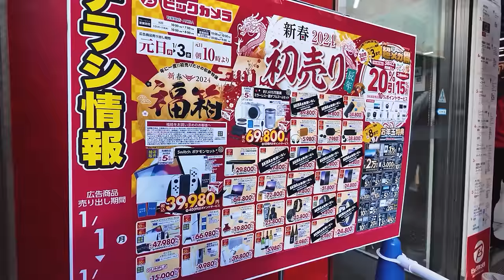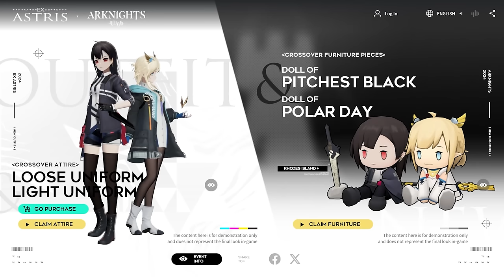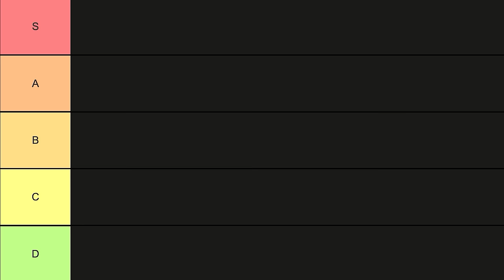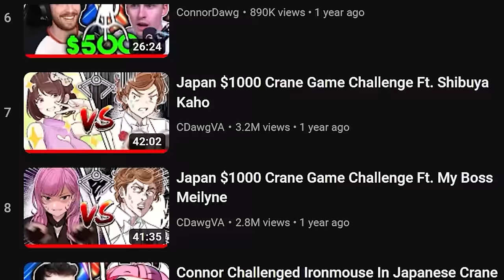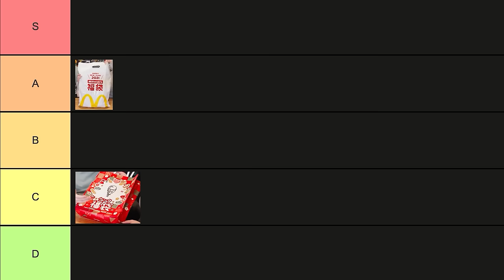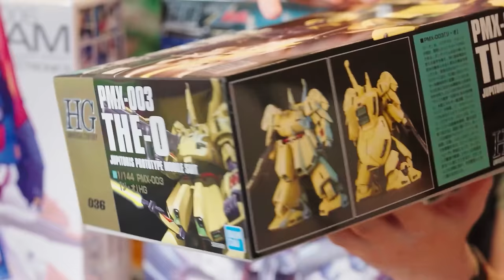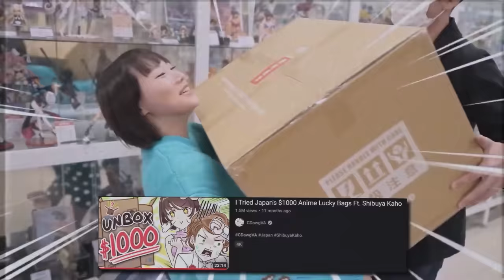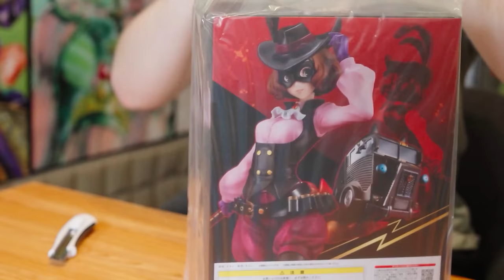I Tried Japan's $2000 Lucky Bags Ft. Shibuya Kaho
Check out Ex Astris HERE!
Ex Astris is a premium, buy-to-play game and NOT a gacha game. This one-time purchase
allows you to enjoy ALL game content without any additional costs!
Ex Astris is ranked No.1 under the Role-Playing genre in the purchased games category for iOS
and Google Play in many countries and regions!